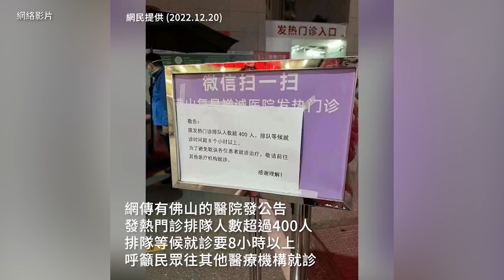中國毫無準備的忽然完全放開，導致城市醫療系統幾近崩潰。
發佈日期：2022年12  月 30 日